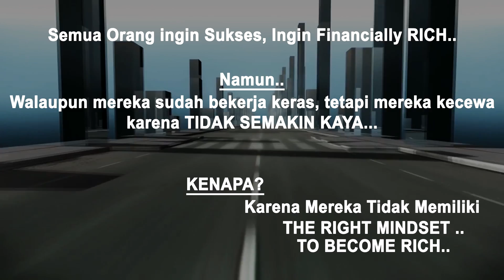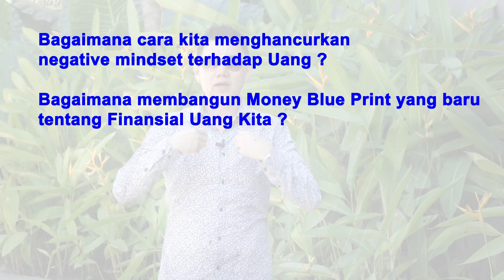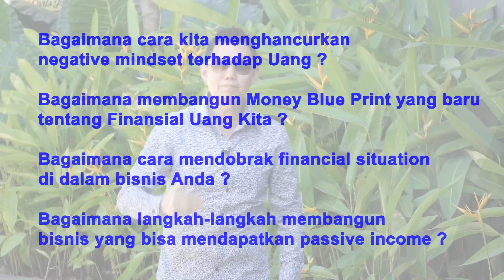Semua Bisa Jadi Billionaire ! - Coach Hendra Hilman (1/4)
Anda ingin semakin kaya?
Anda ingin memiliki Fincancial Freedom?
Anda ingin uang mengalir ke rekening anda dengan deras?

Anda harus menghancurkan pola pikir negatif tentang uang..
Kalahkan dengan kekuatan pola pikir positif tentang uang
Maka anda akan lebih cepat mencapai sukses financial yang anda inginkan ...